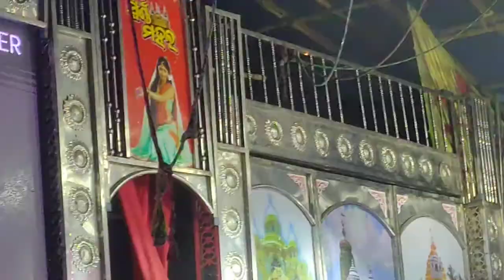jatra swarna Mahala remix Dance at Tangi Mathasahi Cuttack